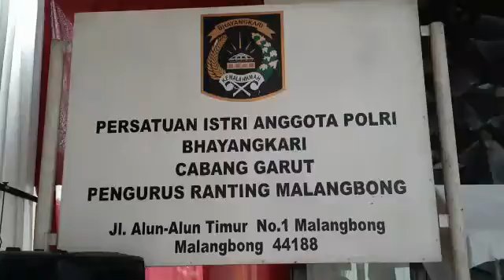Danur Talinusa,Kanit Reskrim Seuri